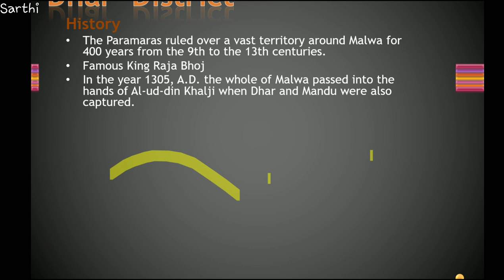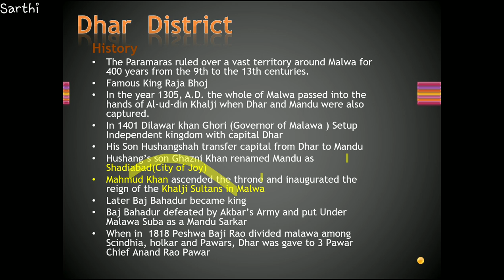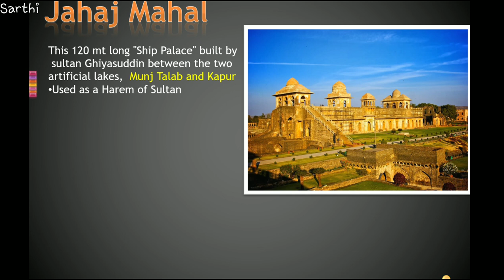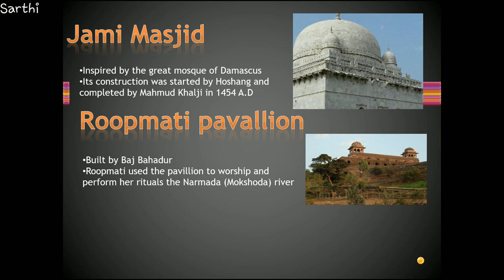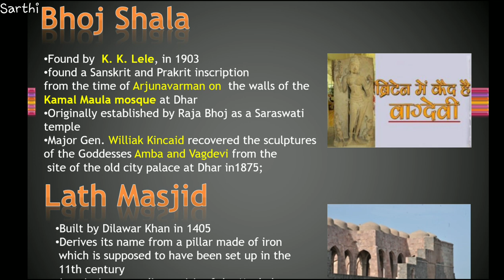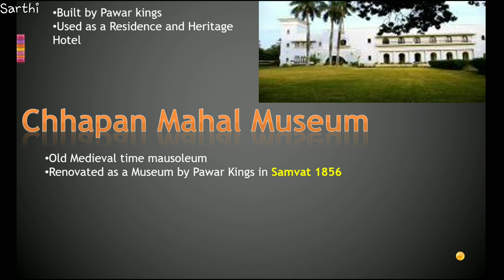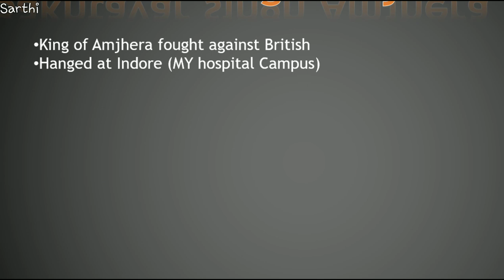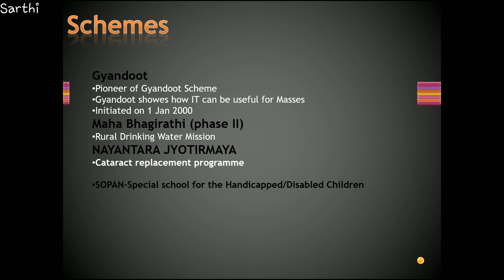MPPSC 2018-Dhar District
Know about history,cultu.re,architecture of dhar district..